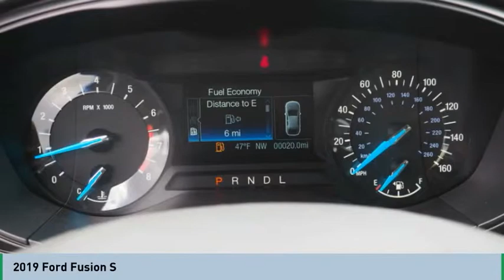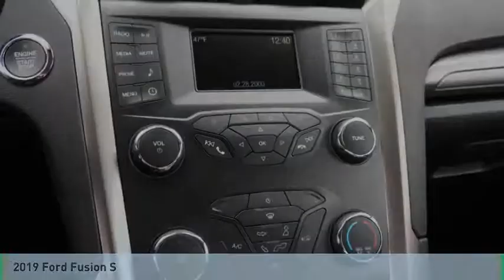2019 Ford Fusion 2019 Ford Fusion FOR SALE 164474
565 W. Jackson St.

We get it... Price Sells Cars!!   * Check out this 2019 Ford Fusion S * * 2019 ** Ford * * Fusion * * S *  This Agate Black 2019 Ford Fusion S might be just the sedan for you.  A timeless agate black exterior and a medium light stone interior are just what you need in your next ride.  Be sure of your safety with a crash test rating of 5 out of 5 stars.